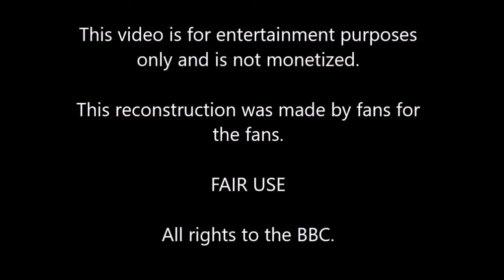Doctor Who The Tenth Planet - EPISODE 4 - Complete Reconstruction (PART 2)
I tried to reconstruct episode 4 of The Tenth Planet by taking clips from other episodes, from Twice Upon a Time and the surviving parties.

William Hartnell: First Doctor
Patrick Troughton: Second Doctor
Anneke Wills: Polly
Michael Craze: Ben Jackson
Guest star
Robert Beatty: Generale Cutler
David Dodimead: Barclay
Dudley Jones: Dyson
Alan White: Schultz
Earl Cameron: Williams
Callen Angelo: Terry Cutler
Shane Shelton: Tito
Steve Plytas: Wignerv
Roy Skelton, Peter Hawkins: Voice of the Cybermens
Harry Brooks, Reg Whitehead, Gregg Palmer: Cybermen